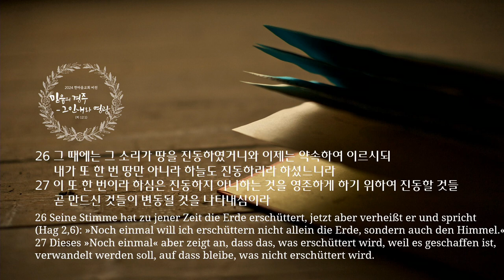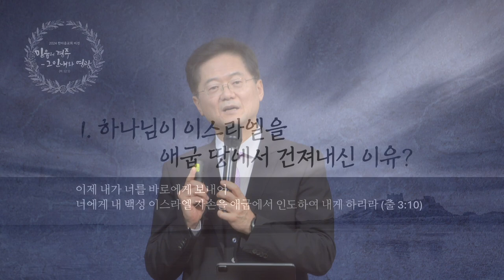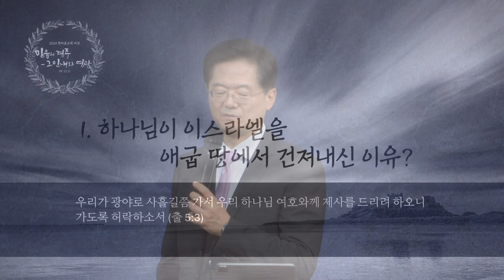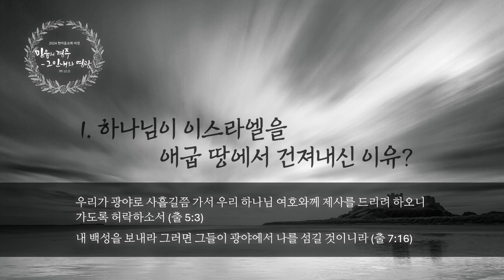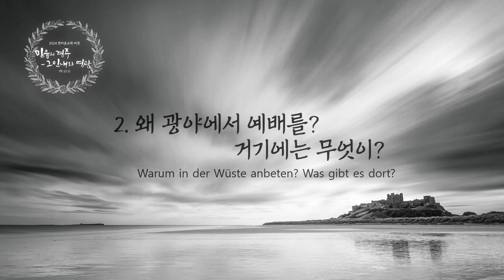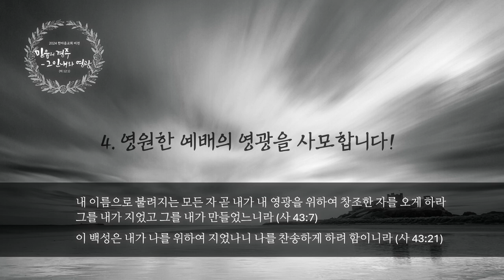주일 설교 | 2024.01.14 | 흔들리지 않는 나라 | 히브리서 12장 25~29절 | 이찬규 목사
흔들리지 않는 나라 (히브리서 12장 25~29절)